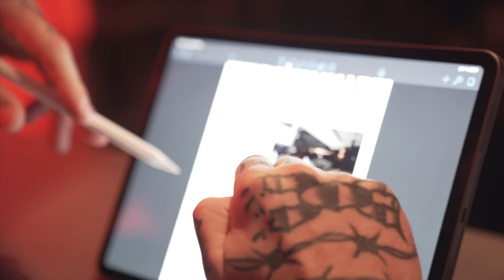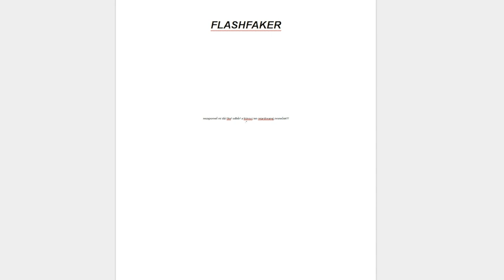FLASHFAKER X HAVANA/BTS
KAMERA/STŘIH: Martin Futtera

Director Martin Štembera
Producer Matěj Kretík
Production manager Natálie Majvaldová
DOP Radim Střelka
Focus Puller Filip Kettner
Gaffer 2 Pavel Homolka
Grip Jan Ruttner
Steady cam Filip Rybář
MUA & Styling Karolína Wernerová
Photography Kubo Križo
Making of Radek Úlehla
Production Vítek Máchal
Runner Matyáš Kubát
Runner Dan Nečas
Runner Pepa Tomášek
Driver Matěj Hodr
security František Sládek
actor Janek Gregor
actor Tereza Valtová
DJ ~veni
barman Míra Pavel